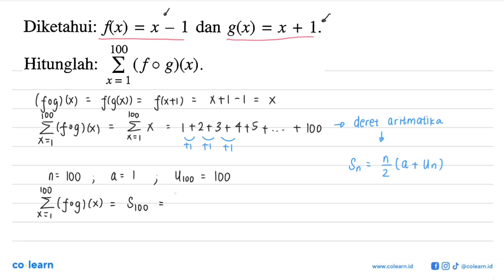Diketahui: fx) = x - 1 dan g(x) = x + 1. 100 2 (fo g)x). Hitunglah: x=]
Topik atau Materi: Komposisi Fungsi - Fungsi - KALKULUS - Matematika Kelas 10 SMA - K-13 Revisi

Sumber Soal: Mandiri Wajib 1 kelas 10 K-13 revisi, UWD 2017 , Erlangga

00:00 : Bedah Soal
01:00 : Konsep, rumus dan pengertian Komposisi Fungsi
01:18 : Langkah penyelesaian soal
00:44 : Jawaban akhir
01:14 : Penutup